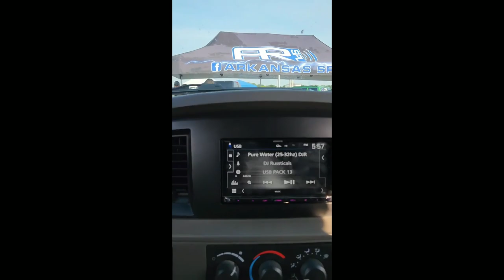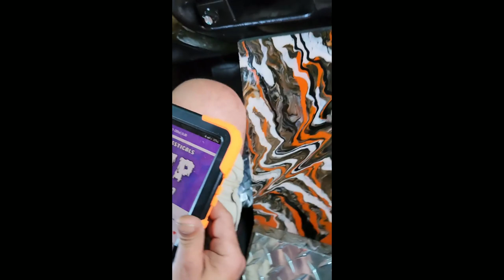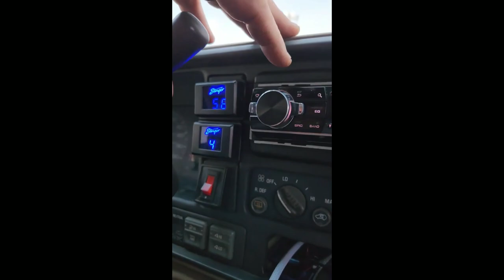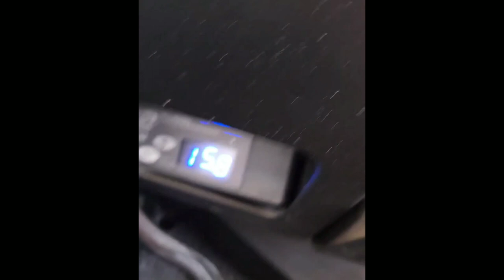slamology 2023 edited by @crumblyHawk 🔥🔥